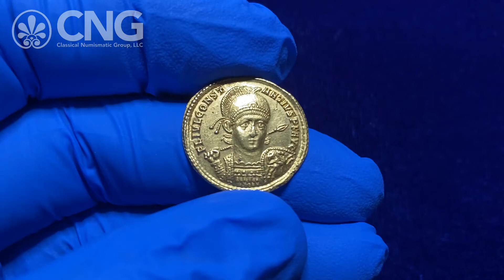Triton XXIV, Lot 191